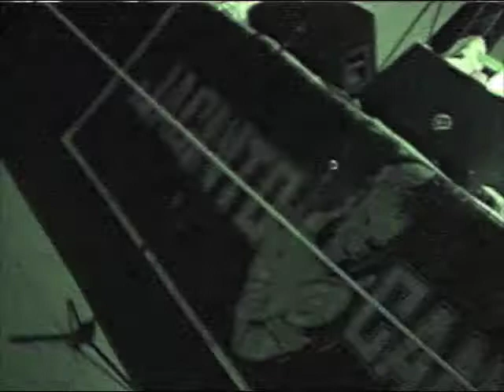The Banditi (ex Jacinto Canek)_Banditi live (Zadar, Croatia, summer 2008)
Banditi live in Zadar, directed by Mattia Rossi.